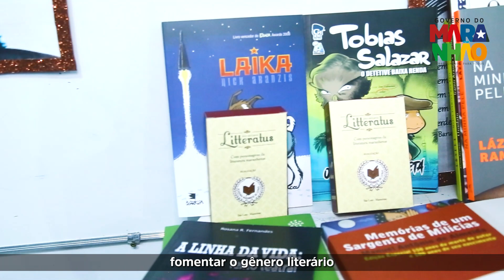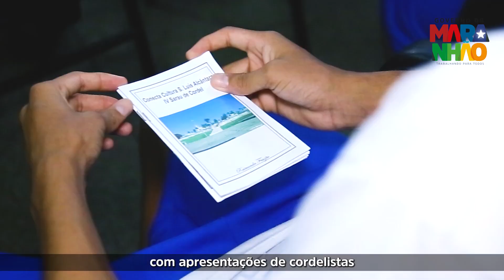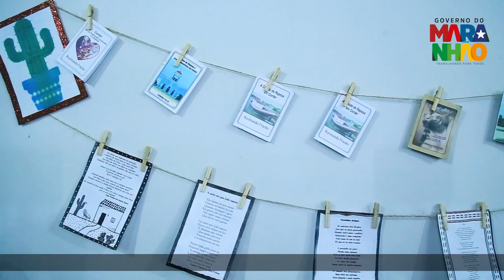Projeto Terça do Cordel inicia programação em novo formato itinerante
Acesse o portal do Maranhão e fique por dentro de notícias e serviços para você!